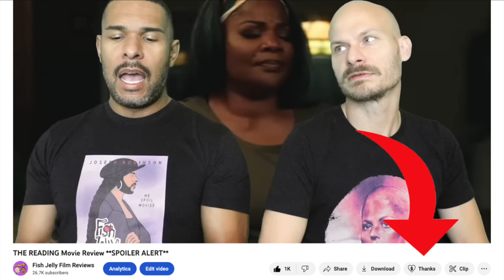SCRAPPER Movie Review **SPOILER ALERT**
Gay homosexuals Nick and Joseph spoil Scrapper - a 2023 British comedy-drama film written and directed by Charlotte Regan in her feature debut.

Premise: Jason returns from his life in Ibiza to live with his 12-year-old daughter Georgie, whom he has never previously met, after her mother Vicky dies.

Find them on Instagram:
     Nick (@ragingbells)
    Joseph (@joroyolo)

Cast:
Harris Dickinson as Jason
Lola Campbell as Georgie
Alin Uzun as Ali
Cary Crankson
Carys Bowkett
Freya Bell as Layla
Laura Aikman as Kaye
Ayokunle Oyesanwo
Ayobami Oyesanwo
Ayooluwa Oyesanwo
Olivia Brady as Vicky

Cinematography by Molly Manning Walker